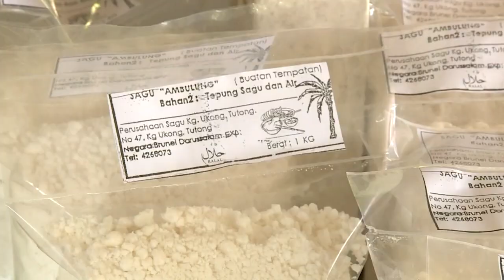Rampai Pagi 13 November 2021, Laporan Daerah Tutong